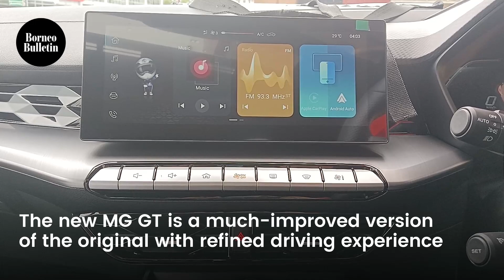New ride combines technology, comfort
The all-new MG GT offers style and features that appeal to car owners, said Premier Motor Co Sdn Bhd (PMC) Marketing Manager Mark Paren during its launch in Beribi yesterday.

📹: Lyna Mohamad
💻: Tan Wee Guan
🎼: MaikonMusic from ENVATO